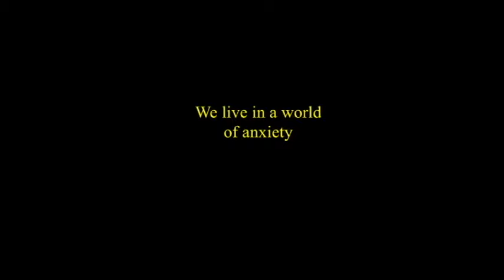David Halliday's Someone is at the door